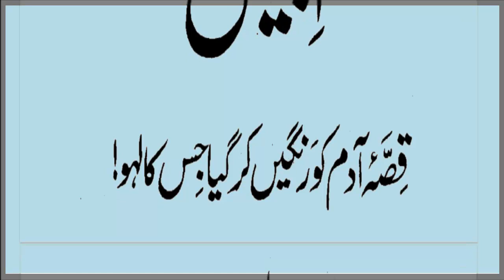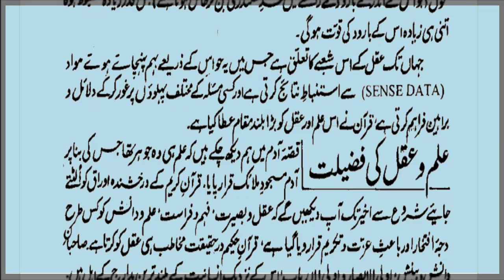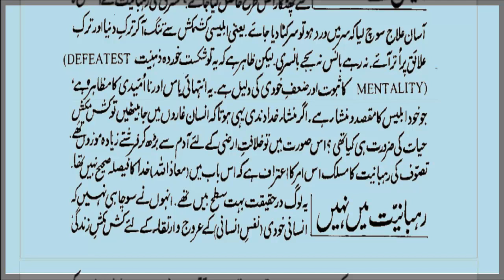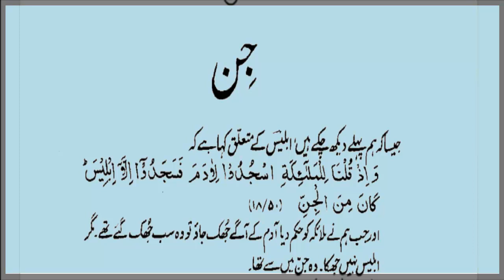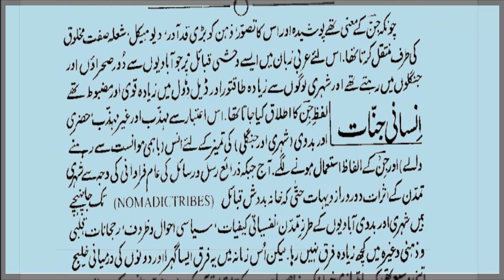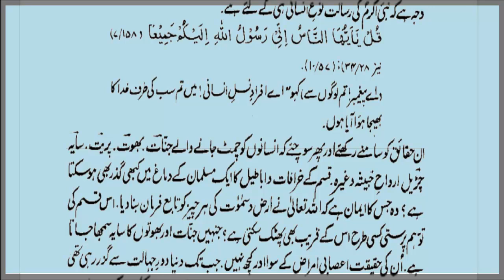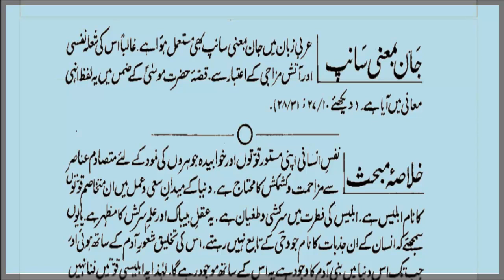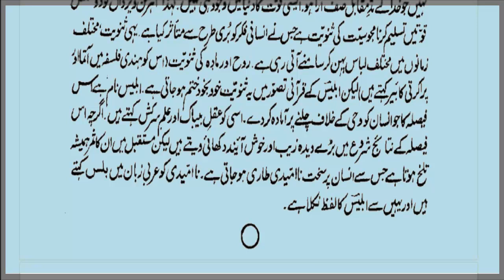Iblees o adam "Iblees" ch 3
Audio Book "Iblees o adam" Chapter 3 "Iblees"
by Allama G.A Parwez